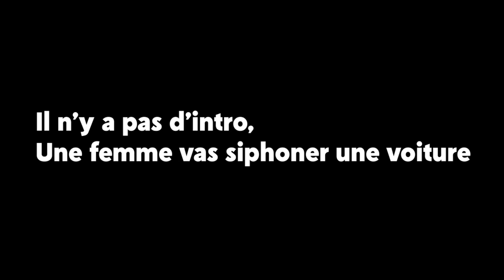ELLE SIPHONE DE L'ESSENCE DANS UNE VOITURE ! (A suivre...)